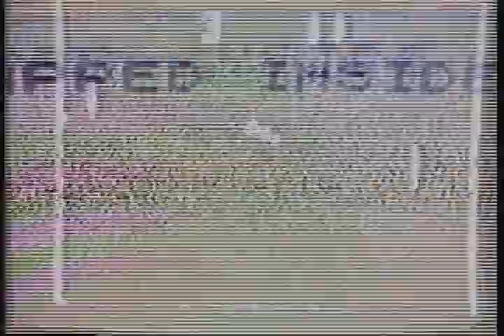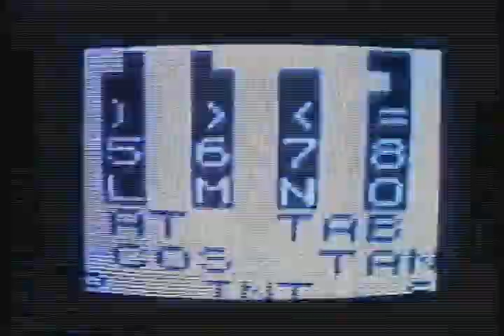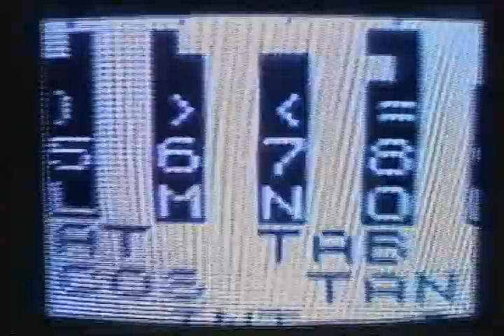Cabaret-Voltaire "This Is Entertainment"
"This is Entertainment" from the Doublevision DVD. The song is originally from "The Voice of America" album, classic older Cabs material. The clip isn't full length because the extremely high quality software I'm using cut it off half-way, but there's still a good 4 minutes worth. Buy the Doublevision DVD, it's worth it.